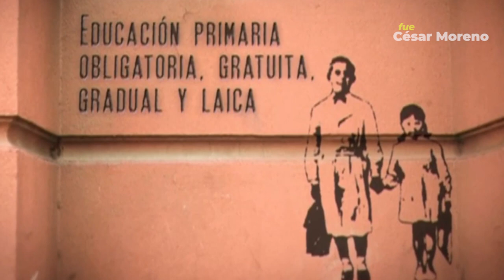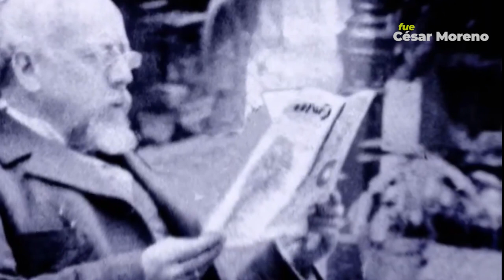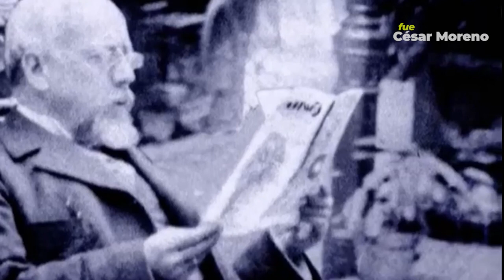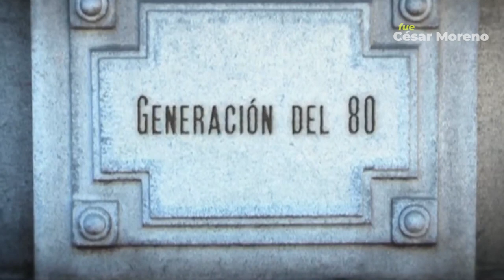Increíble no lo contarán en la escuela, no les conviene que lo sepas. Aniversario de Julio A. Roca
19 de octubre de 2022.- Se conmemora el 108° aniversario del paso a la inmortalidad de Julio Argentino Roca, estadista y dos veces presidente de la Nación Argentina. Roca nació en San Miguel de Tucumán el 17 de julio de 1843 y falleció el 19 de octubre de 1914 en la Ciudad de Buenos Aires. Fue artífice de la conquista del Desierto, veterano de la guerra entre Buenos Aires y la Confederación (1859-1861), Julio Argentino Roca participó también en la guerra de la Triple Alianza contra Paraguay (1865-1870).

Estudió en el Colegio Nacional de Concepción del Uruguay, adonde su padre se había trasladado llamado por Justo José de Urquiza,​ junto con sus hermanos Celedonio y Marcos. A pesar de presentar un alto grado de interés por la medicina, en 1858 ingresó a la carrera militar, con los despachos de alférez de artillería, sirviendo en la brigada de artillería «7 de octubre» del Regimiento 1.º de línea de Entre Ríos. Participó en la guerra entre Buenos Aires y la Confederación Argentina, ocurrida entre 1859 y 1861.

Participó también en la guerra de la Triple Alianza contra el Paraguay, nombrado comandante del regimiento de Guardias Nacionales de la provincia de Salta en el año 1865. En esa guerra murieron su padre y dos de sus hermanos. Regresó a su país —con el rango de coronel, ganado en la batalla de Curupaytí— antes del final de la guerra; a fines de 1868 fue enviado a la Puna a repeler el último intento de insurrección del caudillo Felipe Varela, que fue derrotado por uno de sus subordinados.

A órdenes del gobernador correntino Santiago Baibiene combatió la rebelión federal de Ricardo López Jordán en 1871, siendo su participación crucial en la batalla de Ñaembé. Al finalizar la revolución de 1874 alcanzó el grado de general, tras vencer al general rebelde José Miguel Arredondo —quien respondía políticamente a Bartolomé Mitre— en la batalla de Santa Rosa.

Tras la muerte de Alsina en diciembre de 1877, Avellaneda nombró en su reemplazo al general Roca​, que había criticado la supuesta actitud defensiva de Alsina. En contraste con su antecesor, que había intentado incorporar a los indígenas a la civilización occidental, Roca creía que la única solución contra la amenaza de los indígenas era su sometimiento definitivo. Plasmó su posición en el discurso que dio ante el Congreso Nacional el 13 de septiembre de 1878, en cual planteó la «absorción y asimilación» del indio

Te recomiendo el asesoramiento para asegurar tu auto de MVS Seguros Marcela Sobervio están en Luis María Campos 52 (J.C.P.) Teléfono de la aseguradora o Whatsapp
Podes apoyar nuestro trabajo enviando una donación, por mínimo que te parezca es importante para mi, con Mercado Pago al alias lalibertadavanza a al enlace
Por el blindaje de información y denuncias injustas que recibo, les sugiero seguirme en otras cuentas para que no perdamos contacto.
Ganaremos esta batalla.